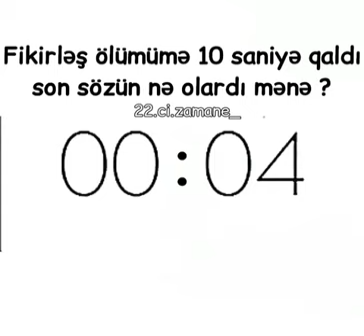21 Kasım 2019